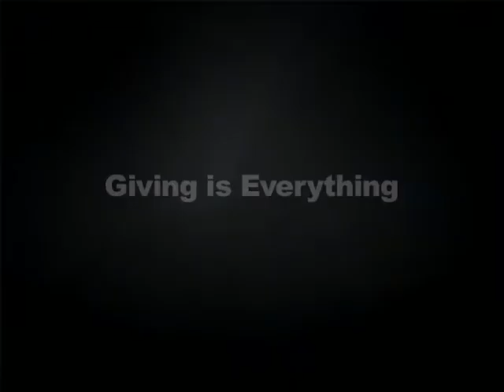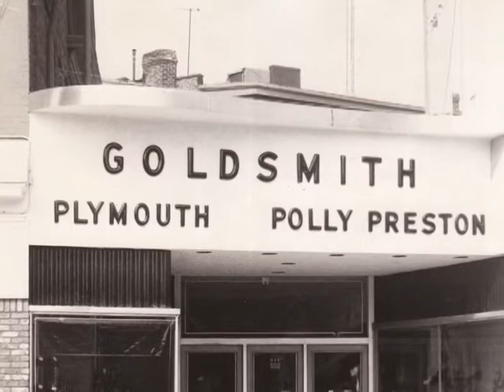Alan Goldsmith, PH.D, an Everyday Hero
This interview with Dr. Goldsmith describes his vision of how health care center was built in Perth Amboy, NJ, Dr. Goldsmith recounts the pathway he followed to make something monumental out of nothing more than an idea.
A person man committed to helping others and living by the mantra that a life is worth living if it's lived to help others.
Video produced in 2009